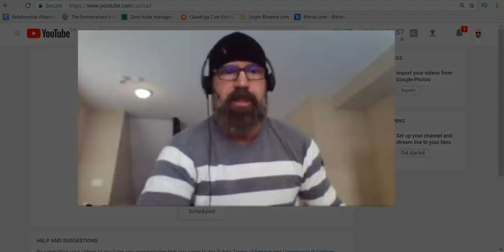Let's Get Rollo Tomassi on The Joe Rogan Podcast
Enjoy my Work?  Here are the tip jars

BTC address:
1L1AUHgPeEWXr5AeG6eStRpHsa93FBSNuk

ETC address:
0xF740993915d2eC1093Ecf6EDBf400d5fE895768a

LTC Address:
LgbcHDNxUmhuzgsTBHYhxa3Mr1NqKuLgkk

The original YouTube video may be distributed & embedded, if required.